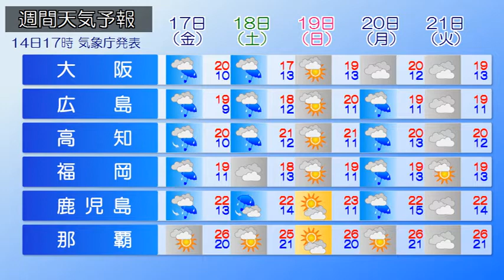2020/04/15 全国の天気予報 朝